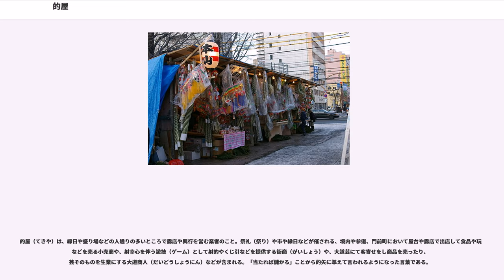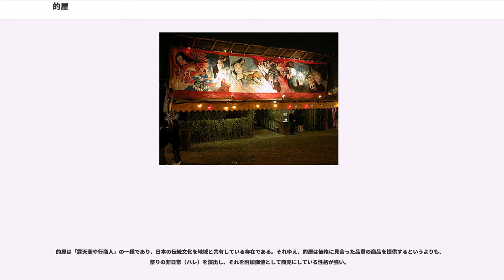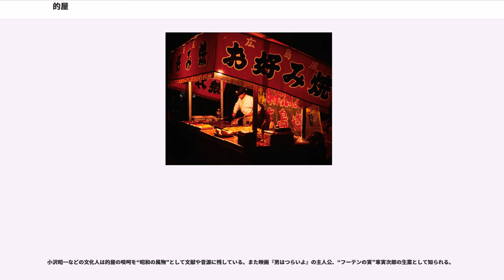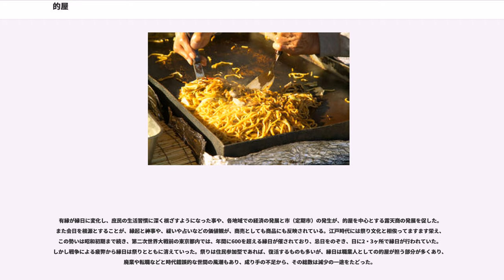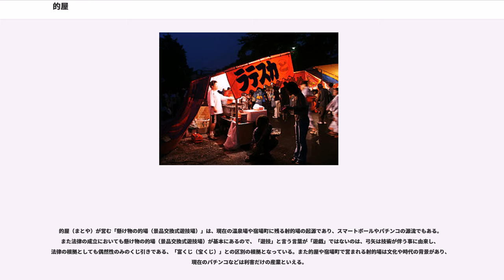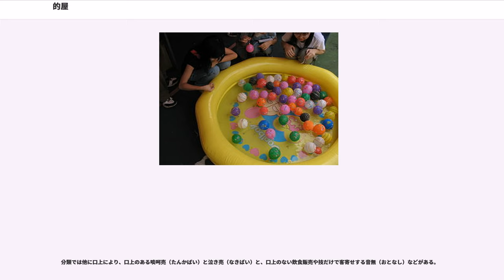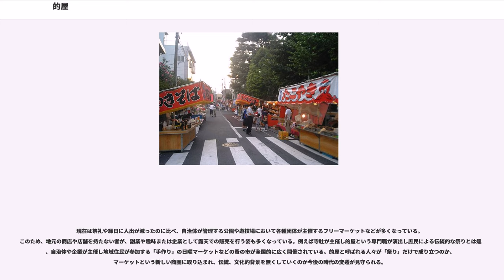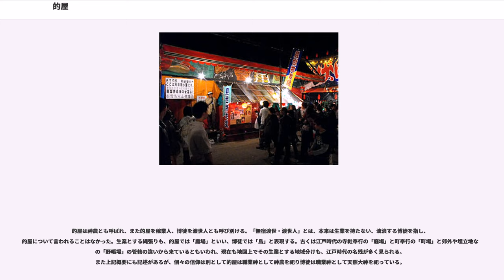的屋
的屋（てきや）は、縁日や盛り場などの人通りの多いところで露店や興行を営む業者のこと。祭礼（祭り）や市や縁日などが催される、境内や参道、門前町において屋台や露店で出店して食品や玩具などを売る小売商や、射幸心を伴う遊技（ゲーム）として射的やくじ引などを提供する街商（がいしょう）や、大道芸にて客寄せをし商品を売ったり、芸そのものを生業にする大道商人（だいどうしょうにん）などが含まれる。「当たれば儲かる」ことから的矢に準えて言われるようになった言葉である。

警察においては、的屋を暴力団の起源の一つと定義しており、戦後の混乱期に的屋は、博徒・愚連隊と同様に闇市を縄張として、覚せい剤の密売などの違法行為を行っていたと警察白書に記されている。平成以降の暴力団の定義でも「博徒、的屋等組織又は集団の威力を背景に、集団的に又は常習的に暴力的不法行為を行うおそれがある組織」としており的屋も暴力団の経済活動の一つとしている。

的屋（まとや）、香具師（やし）、三寸（さんずん）とも呼ばれる。一般には馴染みが薄いと思われるが近年までは、よく使われた通り名であり、的屋（てきや）、香具師、三寸は辞書では、同じ説明がなされている場合が多い。職業神として元々は中華文明圏より伝わり、神道の神となった「神農の神」「神農黄帝」を祀り、独特の隠語を用いる者が多いため、狭い世界では神農（しんのう）とも呼ばれる。

前述の「祭礼（祭り）や市や縁日などが催される、境内、参道や門前町」を庭場といい（以下庭場と記述）、その庭場において御利益品や縁起物を「売を打つ（販売する）」商売人でもある。商売人といっても、祭礼時などは町鳶、町大工などの冠婚葬祭の互助活動と同じで、いわゆる寺社普請と呼ばれる相互扶助の一環でもあり、支払われるお金も代金ではなく祝儀不祝儀であるともいえる。同時に寺社などとの取り交わしによって、縁起物を売る時は神仏の託宣を請けた者ともいえる。

的屋は「露天商や行商人」の一種であり、日本の伝統文化を地域と共有している存在である。それゆえ、的屋は価格に見合った品質の商品を提供するというよりも、祭りの非日常（ハレ）を演出し、それを附加価値として商売にしている性格が強い。

道端における的屋や大道芸人の「客寄せ」のための演芸は、いわゆる現在の路上などで芸を披露する素人や、日本の文化や時代背景のないパフォーマーとは異なり、演歌師や壮士などの、主義主張や思想の「宣伝のための人寄」としての芸とも、区別されるべきである。それは、観客においても舞台設定ともいえる、祭りというハレの場の非日常的な雰囲気を、感じるか感じないかの違いがあるからである。
日本は古来から様々な生業において「組」と言う徒弟制度や雇用関係があり、的屋も噛み砕いて表現すれば、親分子分（親方子方・兄弟分・兄弟弟子）の関係を基盤とする、企業や互助団体を構成する人々でもある。的屋は零細資本の小売商や、雇用されている下働きの人々の団体というイメージもあるが、これに該当しない地域に密着した形や、個人経営や兼業の的屋も多くある。地勢的・歴史的・人的・資本的要素が複雑に絡み合って、発生し成り立ってきた背景から、単に的屋として一括りに定義することは難しいが、後述する猿楽、香具師、的屋、蓮の葉商い、鳶職ないし植木職の5つが源流とされる。

小沢昭一などの文化人は的屋の啖呵を“昭和の風物”として文献や音源に残している。また映画『男はつらいよ』の主人公、“フーテンの寅”車寅次郎の生業として知られる。

「寺社などの託宣」とは具体的には寺社普請といい、現在でも残っているが、特に明治時代以前の人々の暮らしは政（まつりごとが自治権として地域で認められていた）の中心として寺や神社があり、定期的な修繕や社会基盤の拡張や一新を図るに当たり、莫大な費用が必要であり、その一環として寄付を直接募るよりは、祭りを開催し的屋を招き地域住民に参加してもらい、非日常（ハレ）を演出する事で的屋から場所代として売り上げの一部を普請の資金とした。技術を持った商売人としての的屋は、生活が成り立ったと言う背景がある。ちなみに宝くじの起源である「富くじ」も、寺社普請のために設けられた、非日常を演出する資金収集の手段であった。

有縁が縁日に変化し、庶民の生活習慣に深く根ざすようになった事や、各地域での経済の発展と市（定期市）の発生が、的屋を中心とする露天商の発展を促した。また会日を根源とすることが、縁起と神事や、祓いや占いなどの価値観が、商売として...